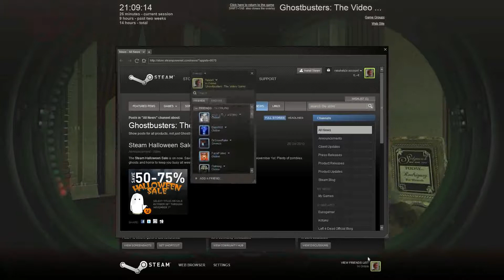Ghostbusters - Part 1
Really unfortunate low quality in all walks of life here - sound AND picture.
The sound was too low, tried turning it up a bit in Premiere, rendered for 3 hours, and then it was still a bit low. Screw it, I'm leaving it for now.
The picture annoys me because it was recorded at 1080p but came out like crap, for some reason the same video settings I had for other videos wanted it to be a 26gb file instead of an around 1gb file that the other videos of the SAME resolution were... so I changed the settings a little, got it to under 1gb, and it came out shockingly bad. I think I need to get a new editing program, one with actual youtube presets. Because my own... stink.